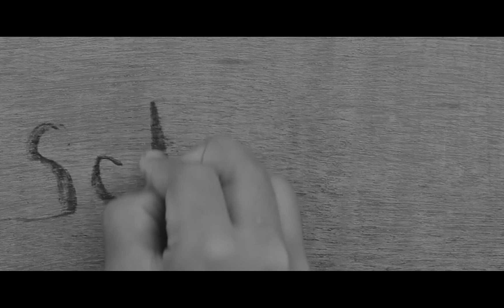SCHOOL - Official TRAILER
Runtime: 00:12:49
Genre: Drama
Language: Hindi
Country: India
Director: Nihal Mishra